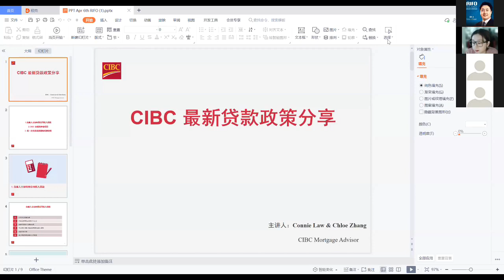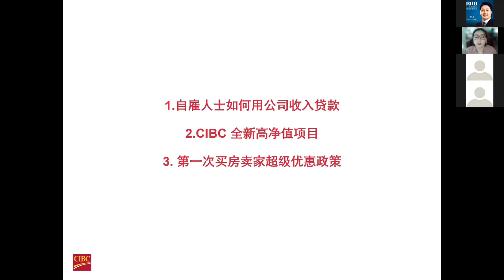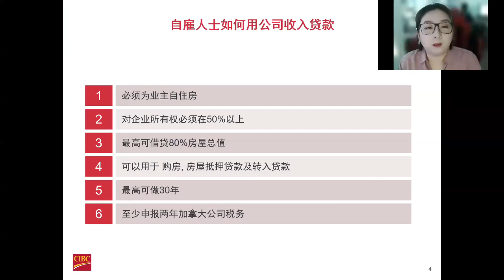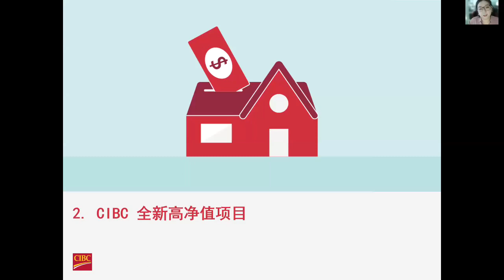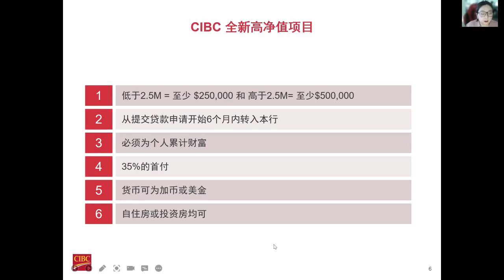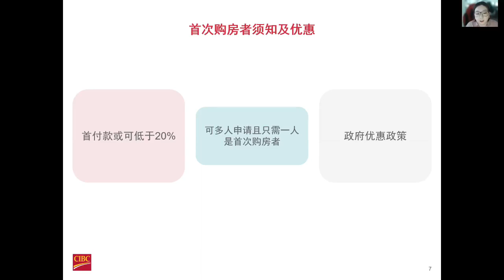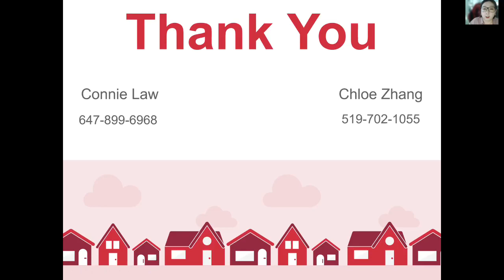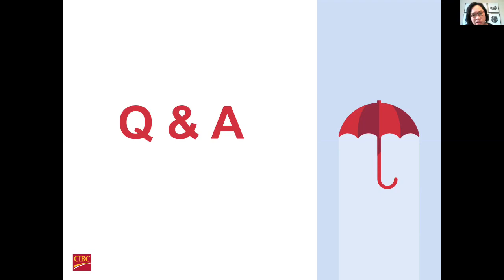RIFO贷款讲座第8讲—CIBC最新贷款政策分享